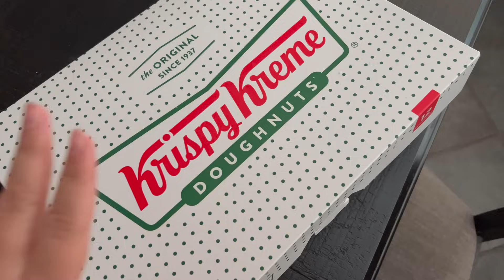Our Fun Christmas Weekend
Don't miss out on the all new vlogs coming out ! This Year we want to go bigger and better than the last. With your help Yonke Fam we will reach new heights !

Shop Yonke Today !
Yonkebuilt.com

Mrs Yonke Amazon Storefront